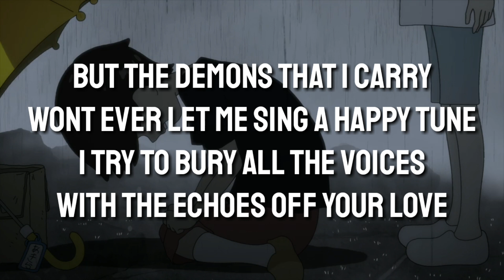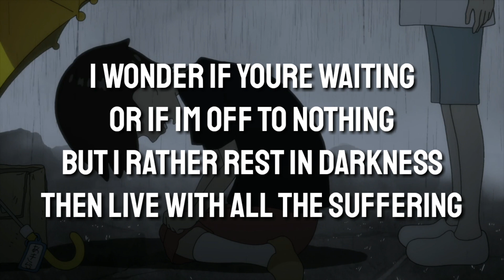Bruude - LXST SOUL (Lyrics)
Bruude

Lyrics:
No one understands the way I feel and I don’t blame you
I just wanna smile someday and feel it in my heart too
But the demons that I carry won’t ever let me sing a happy tune
I try to bury all the voices with the echoes off ur love
But I can’t feel it anymore cuz ur gone and it hurts
Pain is toxic to the brain
it’s a never ending curse, I know
I just wanna stop the time
throw it in reverse n go

Fuck this stupid life
It’s not worth it in the end
I don’t even feel like I’m alive
Think it’s better if I’m dead

I know if you were here you would’ve tried to save me
But I’m worthless as I am now grab the knife I think am ready

I wonder if your waiting
Or if I’m off to nothing
But I rather rest in darkness
Then live with all the suffering

I’m a lost soul
I’m a black hole
Deep in darkness I’ve been drowning
N I lost hope
You wanna die bro?
I’m afraid so
That’s what I told my best friend about a year ago
x2